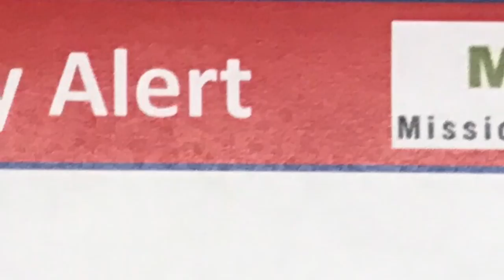Chestnut Ridge- The Ballad of Chad Sweat